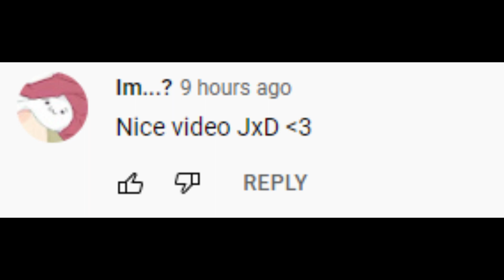Taming.io - Helping my Friends Taming Fairies in taming io